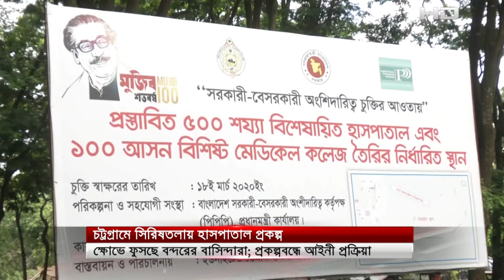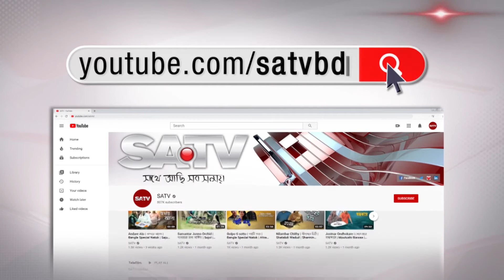চট্টগ্রাম সিআরবি'তে হাসপাতাল প্রকল্পে ক্ষোভে ফুসছে মানুষ, প্রকল্পবন্ধে আইনী প্রক্রিয়া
SA TV Location:
Bangladesh